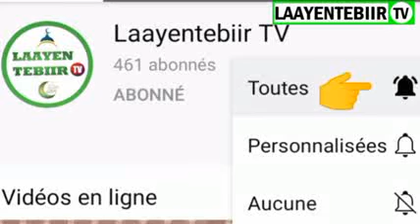AL-fatawa dr mouhammad Ahmed lo H A,du 15,09,2021